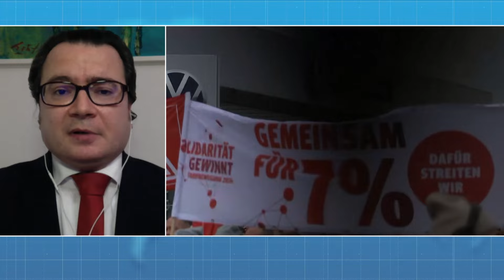Deep rout in the German economy | Vladimír Vaňo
On Monday workers in 9 of the 10 German Volkswagen plants striked for a few hours. This was a first warning in a potentially lengthy battle between Volkswagen's board and the company’s trade unions over cost-cutting measures proposed by the executives. However, there’s a bigger question looming – are Volkswagen's problems emblematic of a deeper rout in Germany’s economy? Vladimir Vano, an economist at think-tank GLOBSEC, helps us answer that question.